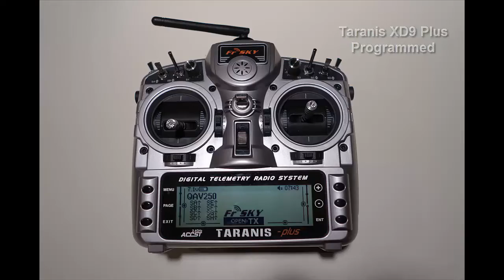QAV 250 Nube Build Maiden Flight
My First Build ( Lumemier QAV 250).  I am a total Nube to FPV and building of FPV drones.  I followed Mike's videos from FPV-flightclub.com and ended up with a great QAV 250.  If you are new to FPV, you must visit his website and if you are going to do a build, I highly recommend you follow his videos and you will end up with a great FPV Lumenier QAV 250.  These are the videos I used to do my build.

Happy Building and Happy Flying!
Doc